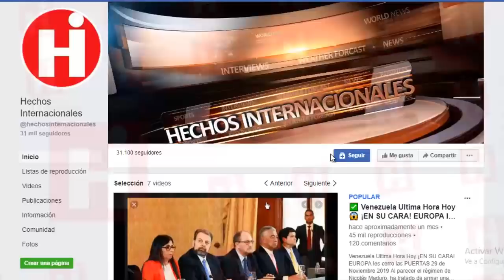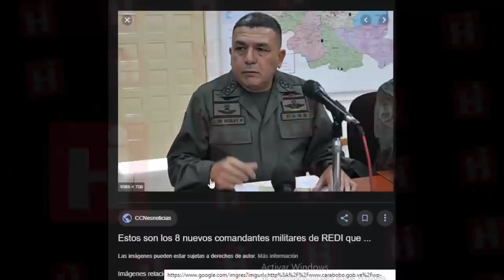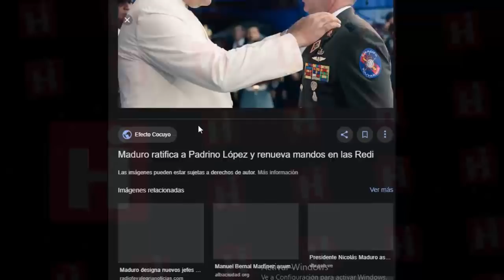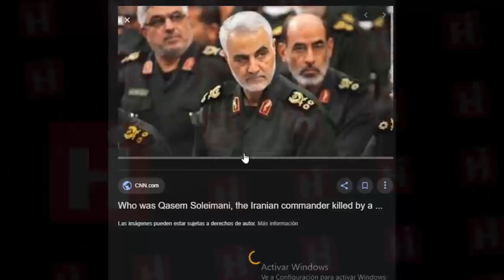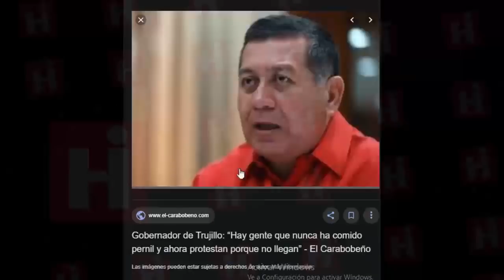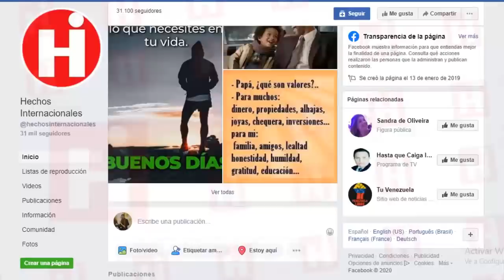⚠ Noticias De Venezuela Hoy ☝ MILICIANOS DE MADURO MANIOBRAN EQUIPOS DE ALTA P3L1GR0SID4D 😱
En unas imágenes donde se pueden ver a unos milicianos venezolanos aprendiendo a  operar un lanzacohetes múltiple” nos impactaron profundamente.

Esta imagen fue tomada en los espacios del Fuerte Conopoima, un lugar ubicado en el Estado Guárico,  donde opera el Grupo de Artillería G/J Muller Rojas,  y donde los neófitos miembros de la milicia nacional bolivariana recibieron instrucción sobre  Artillería del sistema lanzacohetes múltiple grad 122mm de fabricación rusa.

Mientras estos novatos hacen prácticas peligrosas para prepararse para defender al régimen, dentro de las Fuerzas Armadas Venezolanas, hay cada vez hay menos soldados convencidos de la defensa de la Revolución, pocos generales hablan con verdadera convicción de lealtad y la mayoría responde a parcelas de poder.

La triste realidad en la que se encuentra esta institución hoy en día, es que los pocos integrantes que quedan dentro de ella se debaten se debate entre deserciones, órdenes improvisadas y amenazas de rebelión.

Conozcamos más sobre este interesante tema que es noticia por el poder que el régimen, les está entregando a los inexpertos milicianos.

In some images where you can see some Venezuelan militiamen learning to operate a multiple rocket launcher ”they deeply impacted us.

This image was taken in the spaces of Fuerte Conopoima, a place located in the Guárico State, where the G / J Muller Rojas Artillery Group operates, and where the neophytes members of the Bolivarian national militia received instruction on Artillery of the grad multiple rocket launcher system 122mm of Russian manufacture.

While these rookies do dangerous practices to prepare to defend the regime, within the Venezuelan Armed Forces, there are fewer and fewer soldiers convinced of the defense of the Revolution, few generals speak with true conviction of loyalty and most respond to plots of power .

The sad reality in which this institution is today is that the few members that remain within it are debated between defections, improvised orders and threats of rebellion.

Let us know more about this interesting topic that is news because of the power that the regime is giving to the inexperienced militiamen.

👇 TEMAS RELACIONADOS Venezuela Ultima Hora Hoy Noticias:

NOTICIAS DE VENEZUELA HOY 27 DE ENERO 2020, Llego Comando Cuenta Regresiva PARA Maduro

💥VENEZUELA HOY 26 DE ENERO Defensa EEUU se Reune Guaido Cierra Gira Ultimas Noticias Venezuela